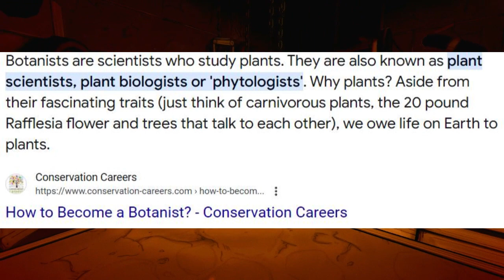Bendy And The Ink Machine Ep. 9 Doctor, Who?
Finally! No more fetch quests!